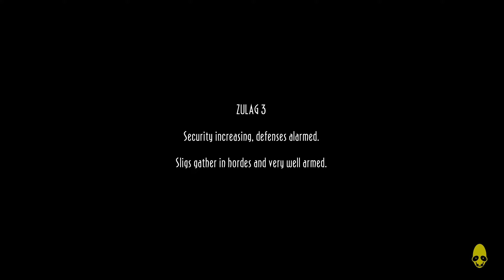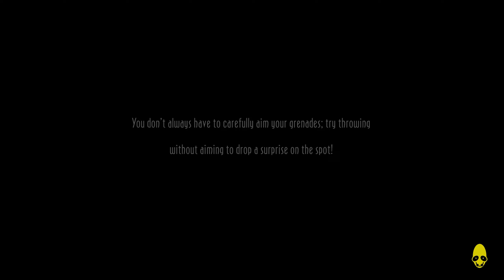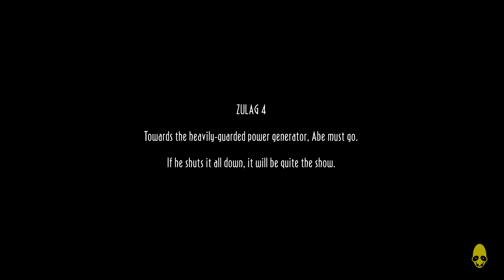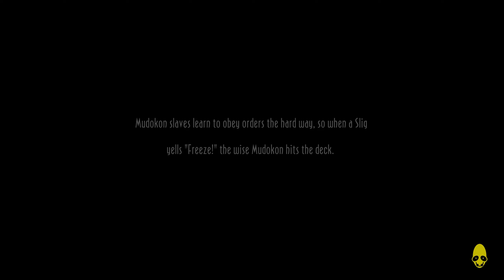Well, that's odd [03]